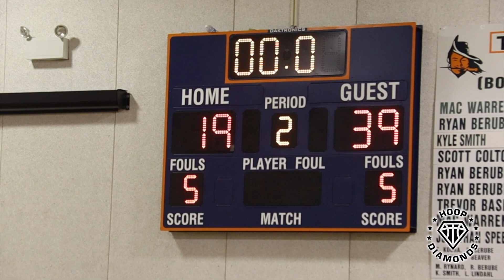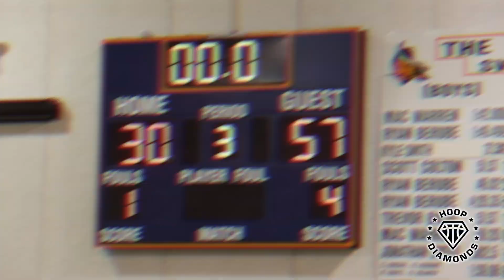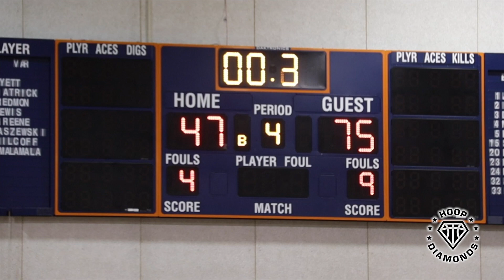Sam Griffin is THE BEST POINT GUARD in South Florida!! | Westminster vs Benjamin Highlights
Westminster Academy took on Benjamin School tonight. UT-Arlington commit Sam Griffin had his way with the opposing defense, scoring and passing at will.